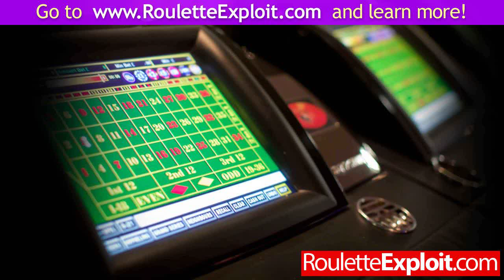live roulette online uk [GET]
live roulette online uk